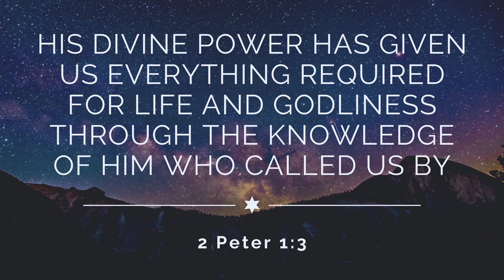God Is All-Powerful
Here is a quick summary of tonight's lesson from AWANA so that you can continue the conversation at home. Check out the video below and use these verses and questions to guide your discussion.

Scripture: Jeremiah 32:37; 1 Chronicles 29:11; 2 Peter 1:3

Questions:

How did God reveal His power in the Bible? (List as many examples as you can think of from both the Old and New Testament.)

How can you see God's power on display in nature? (Discuss with your kids and provide some examples if your kids struggle to think of something.)

How can God's power help you this week? (Take some time to discuss specific ways you need God's help this week. Then take time to pray together as a family asking God to help you in those ways.)